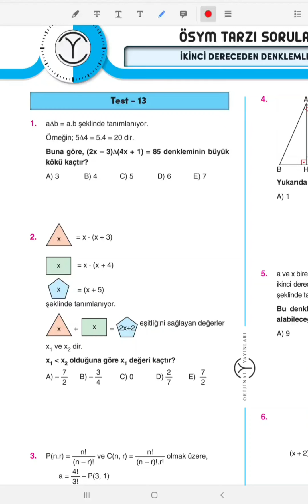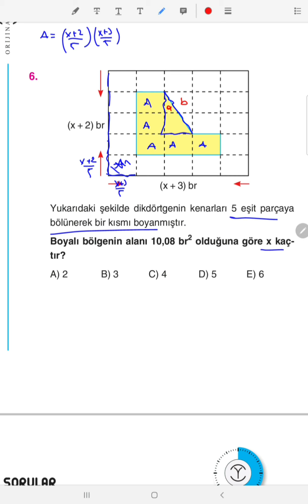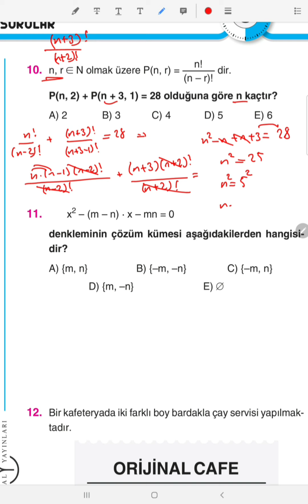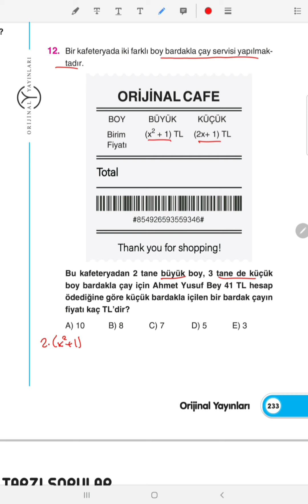10.SINIF SORU BANKASI ( 2.DERECEDEN DENKLEMLER TEST-13)